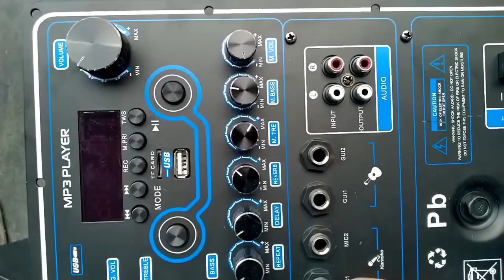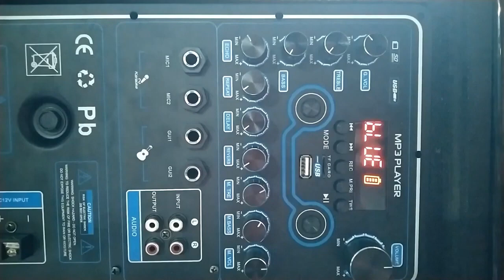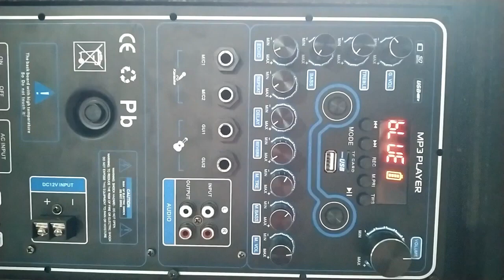Mạch loa kéo Reverb Echo DSP dùng FET 200W 8 ôm 400W 4 ôm , loa kéo ĐÔI 5 – 4 – 3 tấc, ĐƠN 5 – 4 tấc